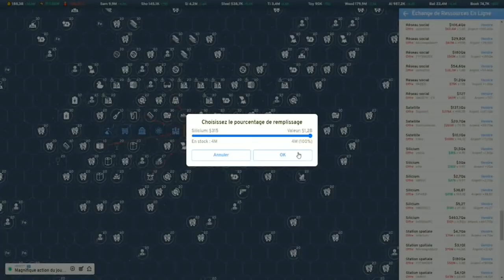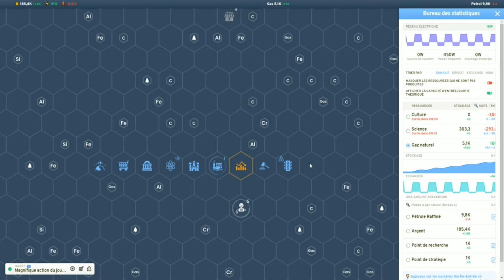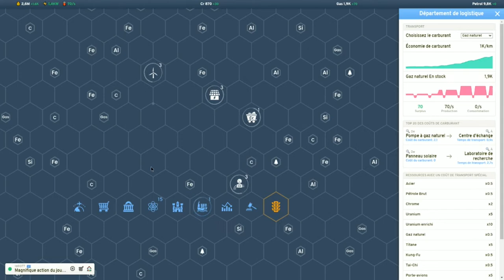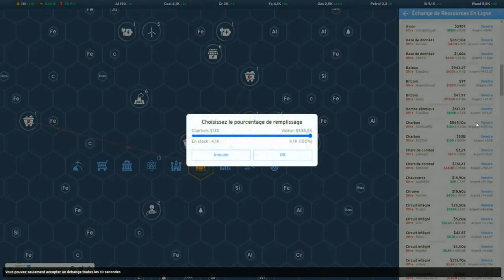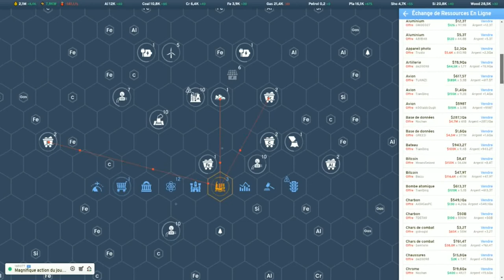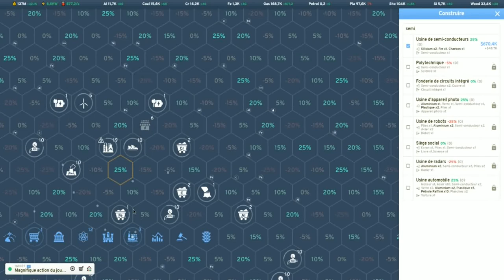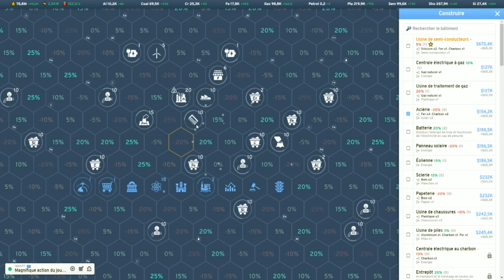Industry Idle ep21